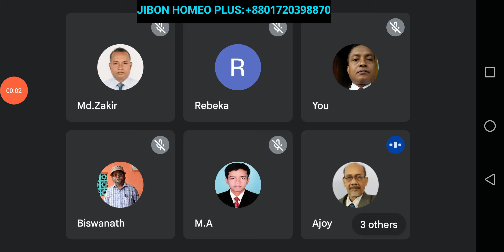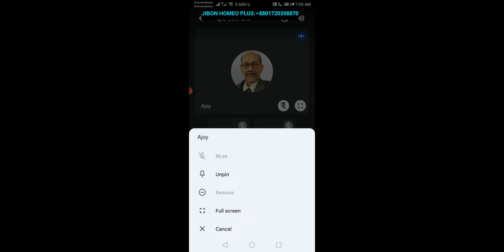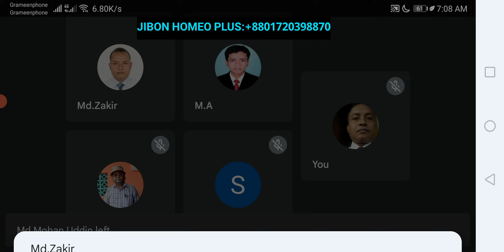June 30, 2022